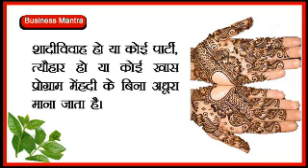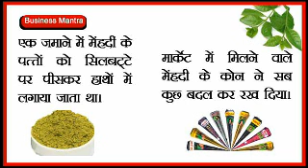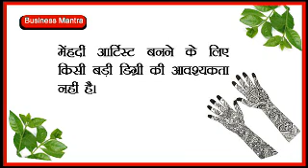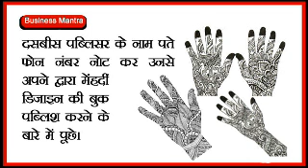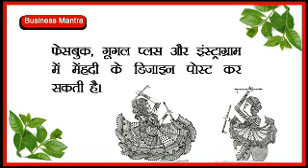small business ideas : Haitek mehndi business | अपने बिजनेस को दें नई पहचान | Business Mantra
छोटा सा दिखने वाला मेंहदी का बिजनेस आज काफी बढ़ गया है। शादीविवाह हो या कोई पार्टी, त्यौहार हो या कोई खास प्रोग्राम मेंहदी के बिना अधूरा माना जाता है।
एक जमाने में मेंहदीं के पत्तों को सिलबट्टे पर पीस कर हाथों में लगाया जाता था। रंग लाने के लिए कई उपाय किए जाते थे। लेकिन आज ऐसा करने की जरूरत नहीं है। मार्केट में मिलने वाले मेंहदी के कोन ने सब कुछ बदल कर रख दिया। इसके साथ ही यह एक हाईटेक बिजनेस के रूप में उभर रहा है।
मेंहदीं आर्टिस्ट की डिमांड आज काफी बढ़ गई है। मेंहदीं आर्टिस्ट बनना आज एक अच्छा करिअर आॅप्शन बन गया है। डिमांड के हिसाब से मेंहदीं आर्टिस्ट काफी कम है जिसकी वजह से शादी, पार्टी, त्यौहार के दिनों में इन्हें पहले से बुक करने की जरूरत होती है।
मेंहदीं आर्टिस्ट बनने के लिए किसी बड़ी डिग्री की आवश्यकता नहीं है। लेकिन वाकपटुता के साथ-साथ स्मार्टनेस होना जरूरी है। इंग्लिश न भी आती हो, पर हिन्दी और क्षेत्रीय भाषा बोलना आना चाहिए, ताकि आप कस्टमर को हेंडलिग कर सके।
मेंहदीं आर्टिस्ट का काम कई तरह से कर सकती है। किसी ब्युटी पार्लर में मंथली बेस पर काम कर सकती है या फिर फ्रीलांसर के रूप में अपना सकती है। इस कार्य को जितनी प्रोफेसनल तरीके से करेंगी, आपकी उतनी ही अच्छी कमाई होगी।
इस बारे में अधिक जानकारी के लिए आप हमारा वीडियो ‘मेंहदी लगाएं हजारो कमाएं’. देख सकती है। इसका लिंक डिस्कैप्शन में मिल जाएगा। मेंहदीं आर्टिस्ट के रूप में और किन-किन तरीको से आप कमा सकती है। इस बारे में जानकारी दे रही हूॅ।

sabhar - Google, yt studio, YouTube
Song credit - youtube library
Photo credit – Google / Pixels /Pixabay

Business Mantra : 5 हजार में खड़ा करें करोड़ों का बिजनेस

Business Mantra : Whatsapp Business : व्हाट्सएप बिजनेस शुरू करें